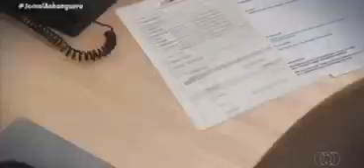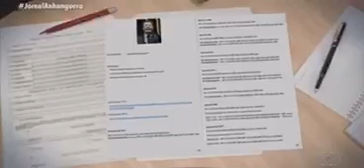VOLUNTÁRIOS INVESTIGAM SUPOSTAS IRREGULARIDADES EM GASTOS DE DEPUTADOS FEDERAIS COM COMBUSTÍVEIS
GOIÁS teria vários deputados supostamente envolvidos
VEJA QUEM SÃO

combustíveis fósseis,
combustíveis alternativos,
combustíveis fósseis 6 ano,
combustíveis e máquinas térmicas,
combustíveis renováveis e não renováveis,
combustíveis fósseis geografia,
combustíveis fósseis 5 ano,
combustíveis quimica,
combustíveis automotivos tem sido,
combustíveis automotivos,
combustíveis aumentam,
combustíveis aditivados,
combustíveis alternativos vantagens e desvantagens,
combustíveis aplicados como fonte de energia,
combustíveis 7 ano,
combustíveis bolsonaro,
preço dos combustíveis bolsonaro,
preço dos combustíveis no brasil,
baixa dos combustíveis,
bolsonaro sobre combustíveis,
combustíveis caros,
combustível caro,
combustível caseiro,
combustível com água,
combustível cpm 22,
combustível caro de quem é a culpa,
combustível com ame,
combustível ciro gomes,
combustíveis do futuro,
combustíveis de origem fóssil,
combustíveis de avião,
combustíveis drop in,
combustíveis de biomassa,
combustíveis de foguete,
combustiveis de aviação,
combustíveis de navio,
combustíveis e suas características,
combustíveis e lubrificantes,
combustíveis e combustão,
combustíveis e meio ambiente,
combustíveis e10,
combustíveis e a poluição atmosférica,
combustíveis e biocombustíveis,
e combustíveis fósseis,
combustíveis fósseis petróleo,
combustíveis fósseis 7 ano,
combustíveis fósseis animação,
combustíveis fósseis carvão petróleo e gás natural,
ciro gomes combustíveis,
greve dos combustíveis,
combustíveis hipergólicos,
preço dos combustíveis hoje,
alta dos combustíveis hoje,
história dos combustíveis,
história dos combustíveis fósseis,
combustíveis liquidos,
combustíveis limpos,
combustíveis máquinas e tecnologia na questão socioambiental,
combustíveis menos poluentes,
combustíveis minecraft,
combustíveis minerais,
combustíveis mais usados,
combustíveis marítimos,
combustíveis menos poluente ao mais poluente,
combustíveis maquinas termicas,
combustíveis nucleares,
combustíveis não renováveis,
combustíveis nucleares vantagens e desvantagens,
combustíveis não fósseis,
combustiveis não poluentes,
combustíveis no estado sólido,
alta dos combustíveis,
combustíveis orgânicos,
o combustível vai baixar,
combustíveis poluentes,
combustíveis para caldeiras,
combustíveis para automóveis,
combustíveis primários,
tipos de combustíveis para carros,
preço dos combustíveis,
queima de combustíveis fósseis,
combustíveis renováveis,
combustíveis renováveis vantagens e desvantagens,
combustíveis resumo,
combustível reciclado,
reajuste dos combustíveis,
redução dos combustíveis,
reajuste dos combustíveis 2021,
combustíveis sintéticos,
combustíveis solidos,
combustíveis sobem,
combustíveis sobem novamente,
combustíveis shell,
impostos sobre combustíveis,
sobre os combustíveis,
tipos de combustíveis,
combustíveis utilizados nas usinas termelétricas,
combustíveis usinas termoelétricas,
combustíveis vão baixar,
combustíveis voláteis,
combustíveis verdes,
combustíveis vão aumentar,
combustíveis vao subir,
combustíveis vai subir,
valor dos combustíveis,
combustíveis 2021,
aumento dos combustíveis 2021,
alta dos combustíveis 2021,
greve dos combustíveis 2021,
combustíveis fósseis 9 ano